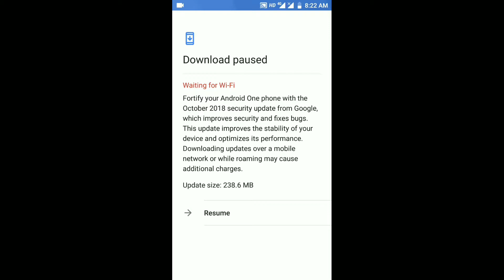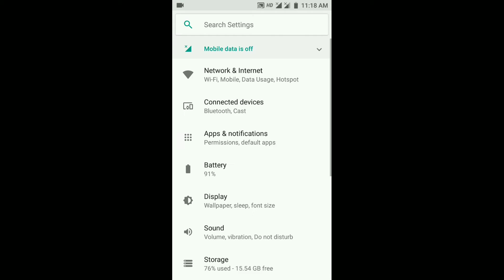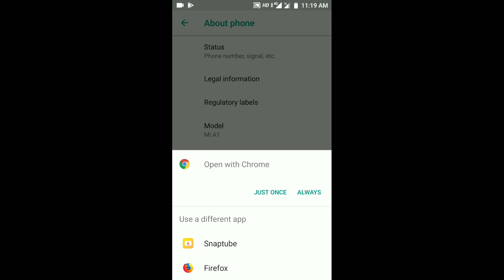Mi a1 New update and features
Important hai dekh lo